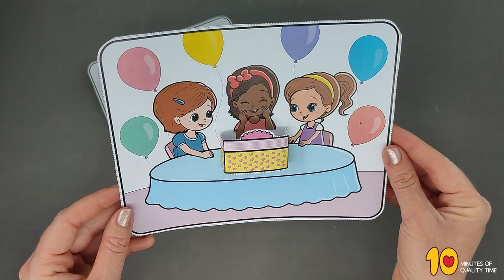Girl Birthday Party Craft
- Crayons
- Scissors
- Glue